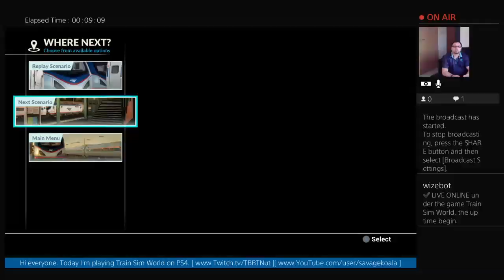TBBTNut plays Train Sim World - NEC New York - Terminal Switch [PS4]